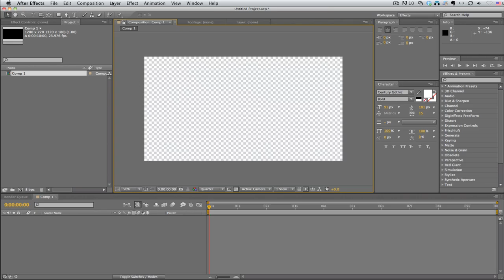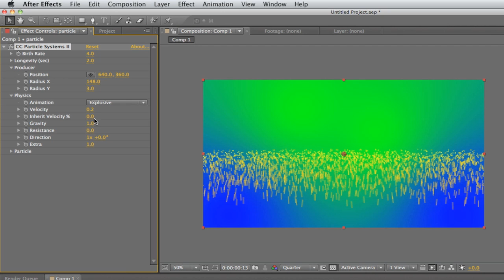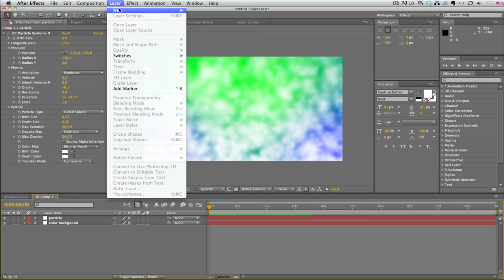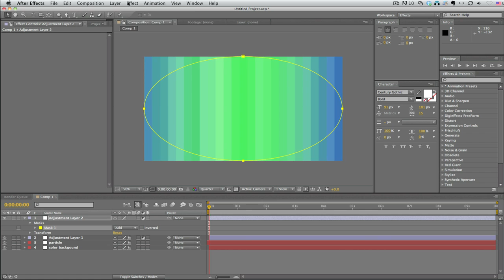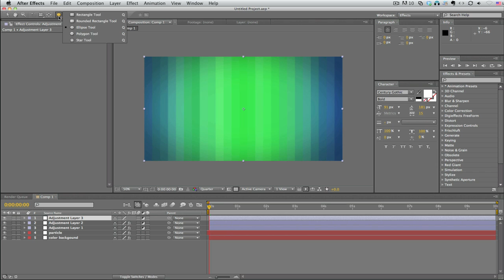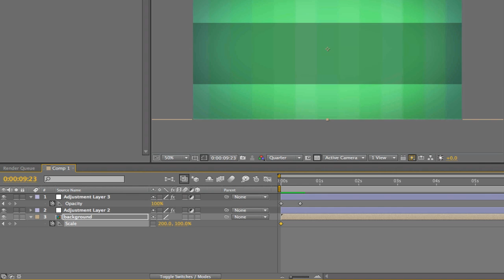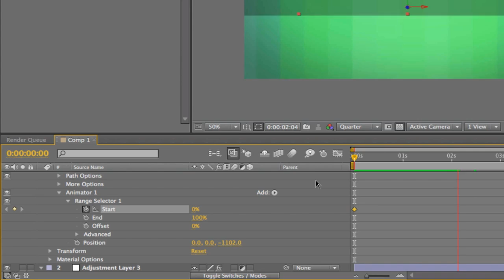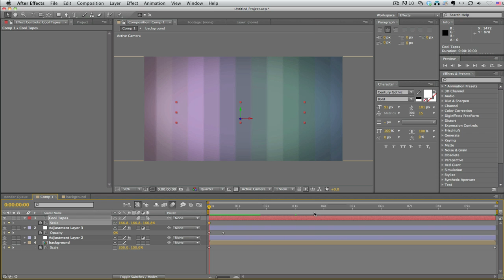after effects animated background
Learn how to use Adobe After Effects to create a great animated background slate,

My Tip Jar For awesome tools and plugins for After Effects, go